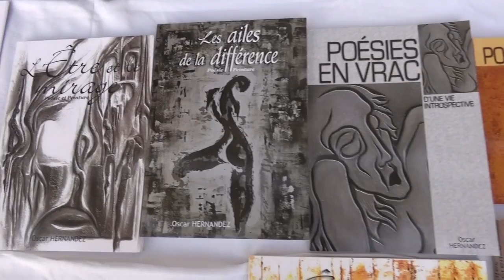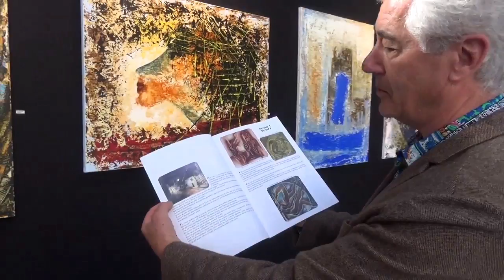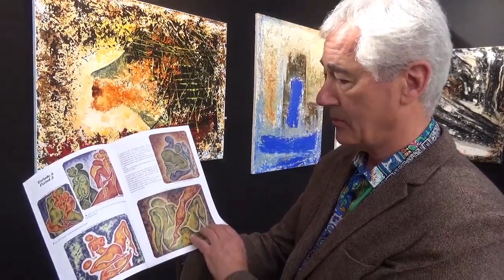Focus Artiste : OSCAR, l'aventure Interieure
Focus Artiste : Interview de l'Artiste OSCAR. Artiste Peintre à l'occasion du Salon art3F Nice 2015